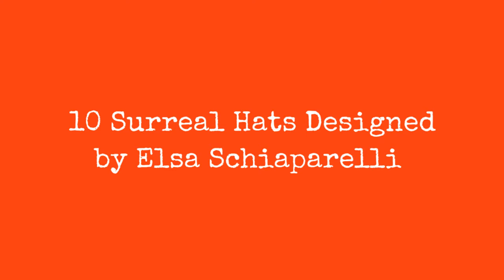10 Surreal Hats Designed By Elsa Schiaparelli !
Elsa Schiaparelli (18901973) was an Italian fashion designer. Along with Coco Chanel, her greatest rival, she is regarded as one of the most prominent figures in fashion between the two World Wars.

Starting with knitwear, Schiaparellis designs were heavily influenced by Surrealists like her collaborators Salvador Dal and Jean Cocteau. Her clients included the heiress Daisy Fellowes and actress Mae West.

Schiaparelli did not adapt to the changes in fashion following World War II and her couture house closed in 1954.
0:00 - Intro

?sub_confirmation=1
❤️About Us❤️